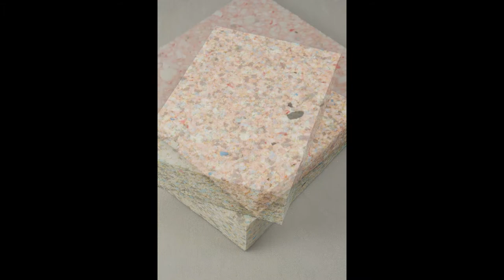Loads of Foam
The Foam Shop has been in business since 1969 and was originally named Howard's Upholstery - a brand of international standing. Today we still have the same professional upholstery services as before and still have the same level of craftsmanship so you can be assured you will get a quality job.

The Foam Shop is also one of the leading suppliers of foams for all kinds of things and we can supply foams already cut to size both in our shop and online where you can use our handy custom cut foam calculators.

We also have an online shop where you can buy all kinds of upholstery products from tools and hardware through to some high quality fabrics.

We not only provide domestic upholstery services but all carry out repairs to seating on yachts and boats and also many kinds of vehicles.from classic and vintage through to motorcycles.

Watch our video slide show to learn more about the type of projects we undertake.